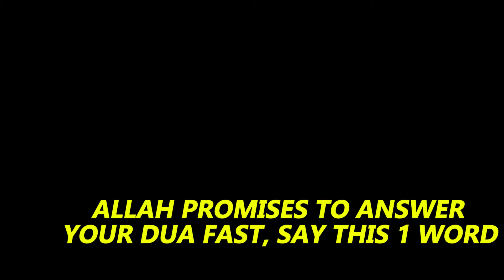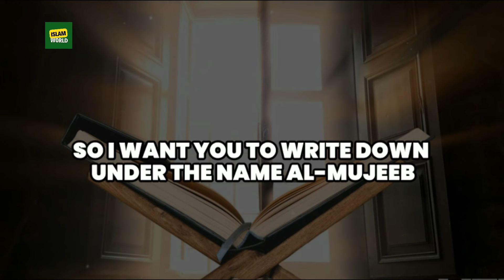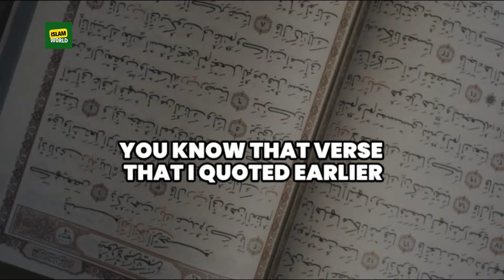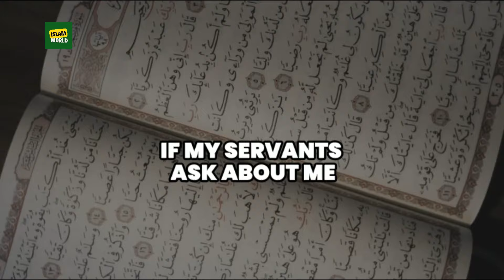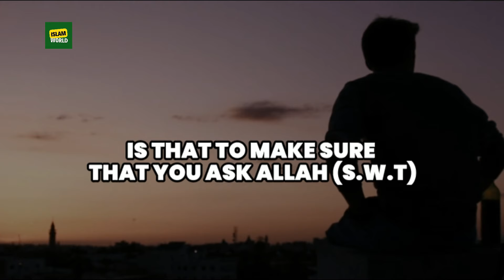Say THIS 1 Word for Instant Response from Allah!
In this transformative video, discover the ONE WORD that can amplify your prayers and attract Allah’s mercy. Learn why Allah promises to answer your DUA swiftly when you incorporate this powerful word into your supplications. Whether you're seeking guidance, healing, or blessings, this insight will strengthen your faith and enhance your spiritual journey.
• 100% HALAL CONTENT - All content is according to Quran & Sunnah.
• ALL VIDEOS ARE MUSIC FREE - Featuring only voice and natural
sounds.